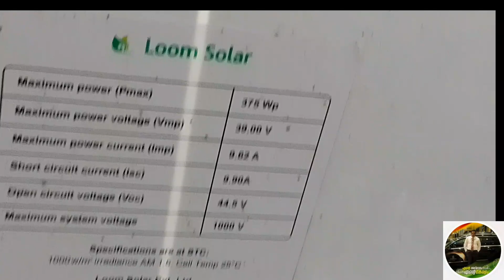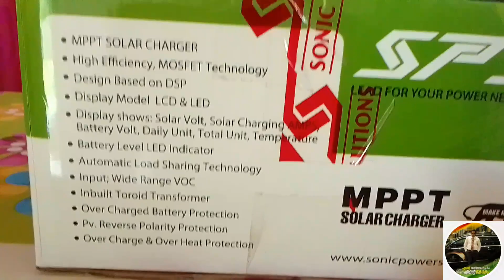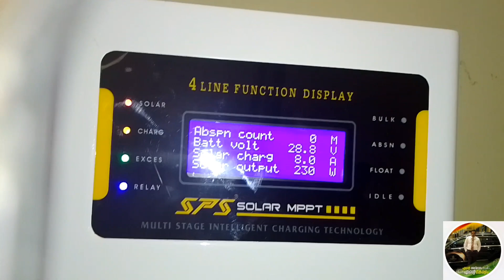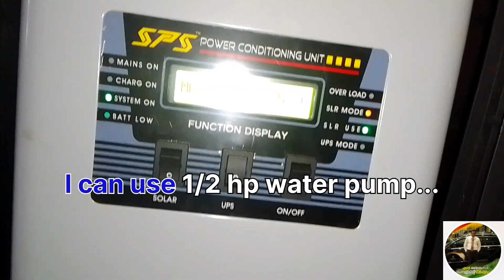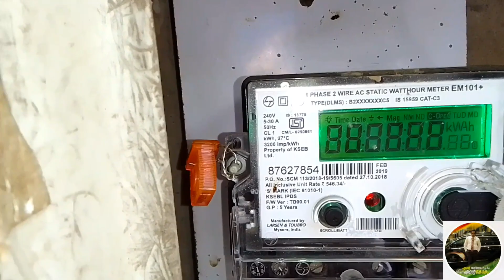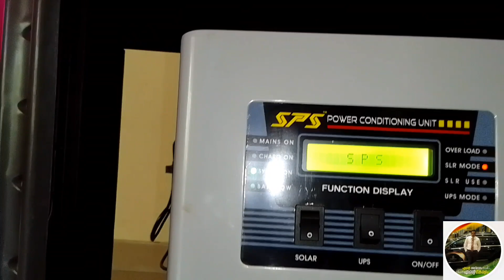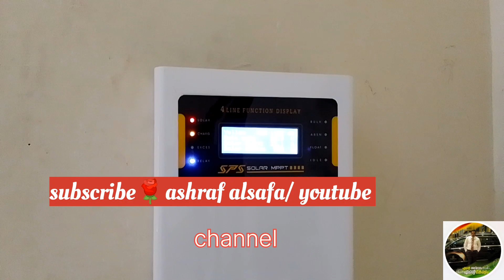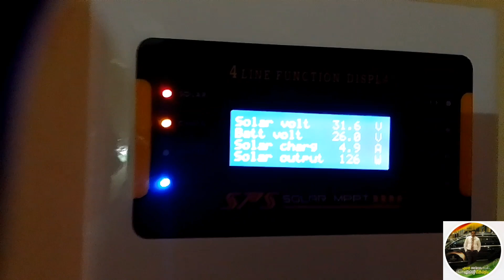SOLAR SYSTEM OFF GRID 3KV INVERTER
hai,
this system own installed in my home, now updated with 3kv full copper inverter and 40 ampier new mppt now working very good.
about three years now lam using solar system in my home. I can reduce my kseb bill every month.you have in your home normal inverter and battery you can do it like a solay system by one charge controller 7500/= rs and one solar pannel now available big one pannel like 445 or 545 watts pannels.
you can by under 17 thousand to 21 thousand rupees and convert your inverter normal inverter to solar inverter.
you can reduce your kseb bill.
  remember always mppt charge controller fisrt connect battery, never connect current line or solar line.
                 thanks,
ashraf alsafa youtube channel🌹🌹👍